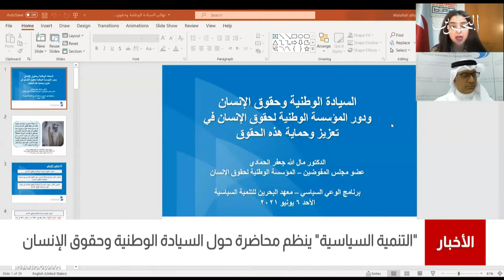البحرين مركز الأخبار : معهد التنمية السياسية ينظم محاضرة بعنوان السيادة الوطني وحقوق الإنسان